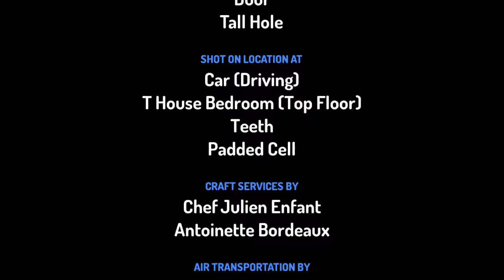Toontastic 3D: Big Legendz Points To Everything S1E8 — ToontasticWithZangle